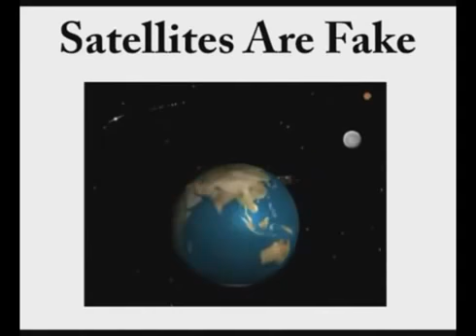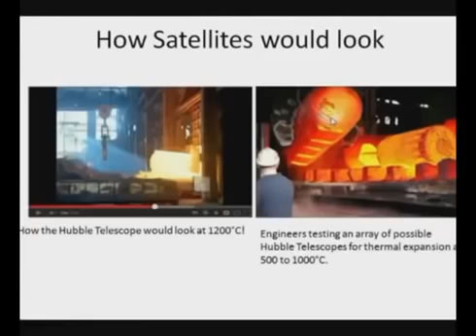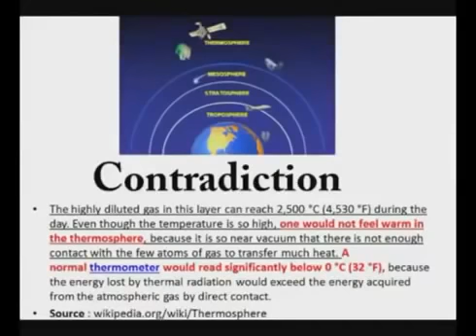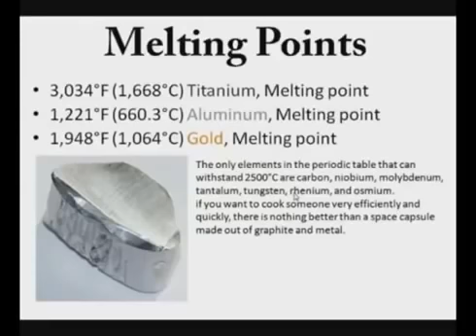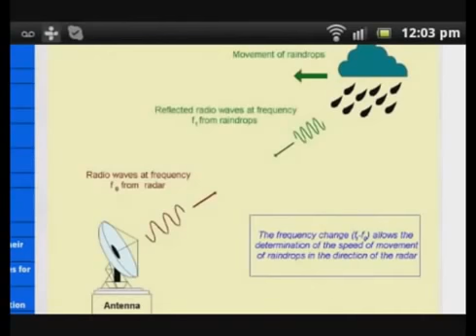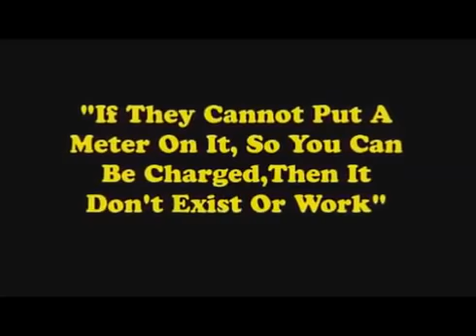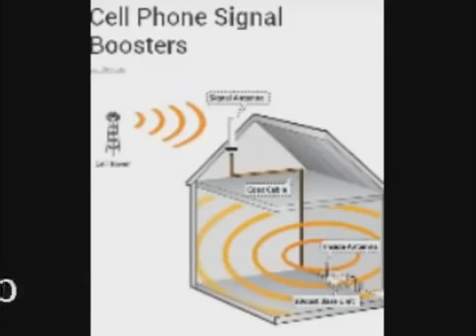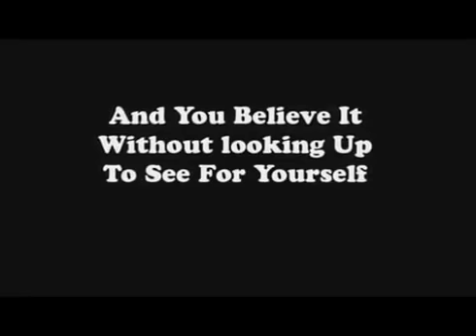Satellite Hoax Satellites Do Not Exist! must watch